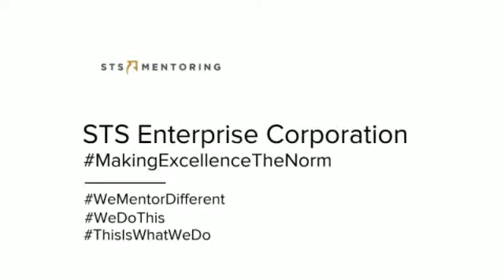STS Strive - This is why I chose STS